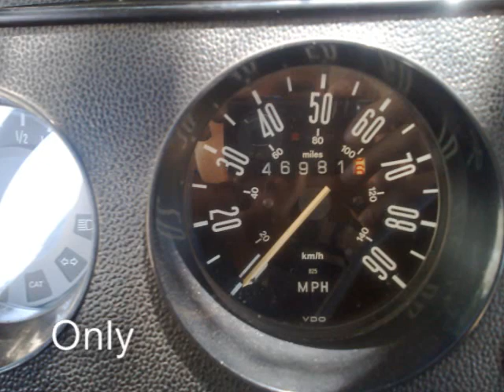VW Westfalia camper 1978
VW Westfalia camper 1978,being strucked and pulled out by camels.Watch this video its really interesting. hp V  cp